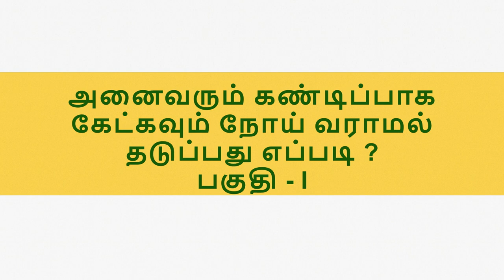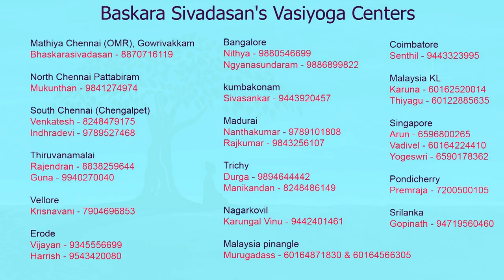அனைவரும் கண்டிப்பாக கேட்கவும் நோய் வராமல் தடுப்பது எப்படி - பகுதி - I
Album 168:
About how to prevent disease Part - I